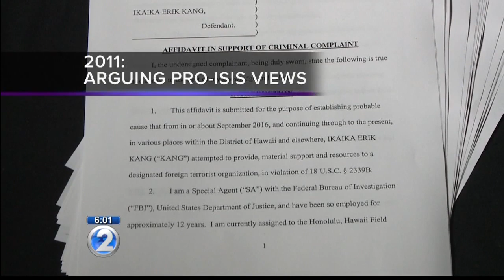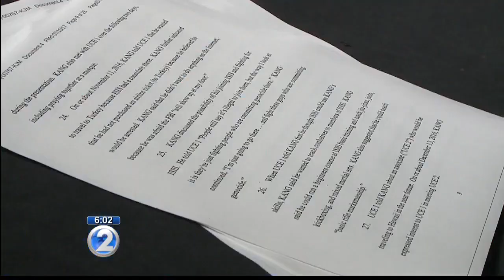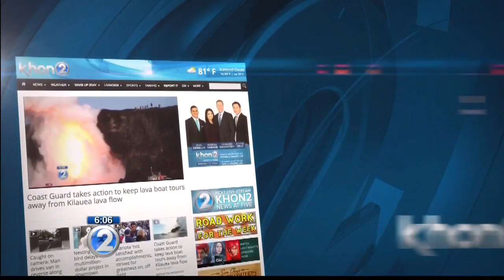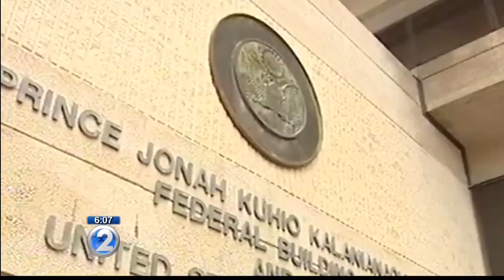Schofield soldier arrested on terrorism charges, accused of supporting ISIS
Federal authorities had been investigating the Royal Kunia resident for over a year.